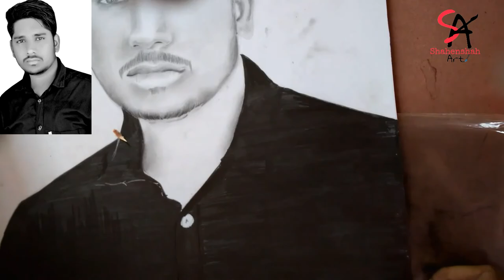Black and white Portrait ///with Pencils//by Shahenshah Art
New black and white portrait of Veer Mangriyaa working at 7 studio , Amloh
Colours used ;__ Camil pencils 2B,3B,4B,5B,6B,8B...